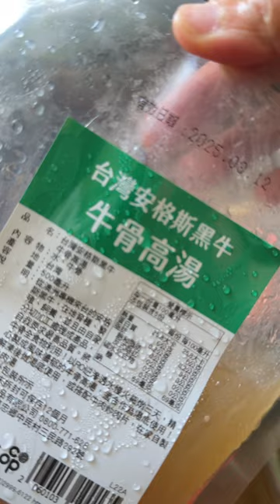咖哩優格牛肉湯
嗨，大家好我是曼妮
雖然進入夏季，但偶爾還是涼涼的陰雨天
這時候來煮鍋咖哩優格牛肉湯，可以加入烏龍麵或是原味麵條等等
都是大大飽足的一餐喔～

來看我使用的食材：
生乳希臘式濃縮優格
公平貿易咖哩粉
優質牛肉條
牛骨高湯
牛番茄
洋蔥
馬鈴薯
紅蘿蔔
各式菇類
有機生鮮木耳
蒜頭、生薑
辣椒、乾燥香茅

重點提示：
先在牛肉條上均勻塗抹咖哩粉（原味辣味我都會使用）
再上希臘濃縮優格，冰箱冷藏半天～（你要過夜也行喔）

使用牛骨高湯是因為我想呈現的是一鍋湯的感覺
可以加入麵條，不是濃縮的咖哩醬

你可以使用任何鍋具，來幫助你完成料理。

這裡我想特別介紹這次使用的陶力克菇
何謂活株？
簡單講就是鮮採＋完株的概念
做最少的加工和包裝把完整的菇呈現出來
口感會更好
更新鮮Ｑ彈
甜度嫩度也會更多汁

在菇蕈營養成分以及口感風味最佳時刻
整株採收稱為會呼吸的活株有機鮮菇。